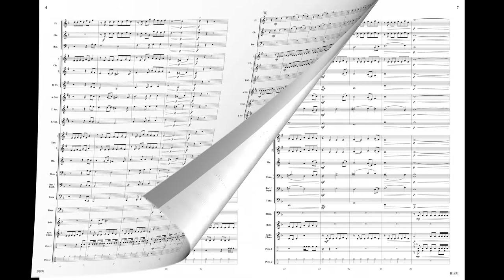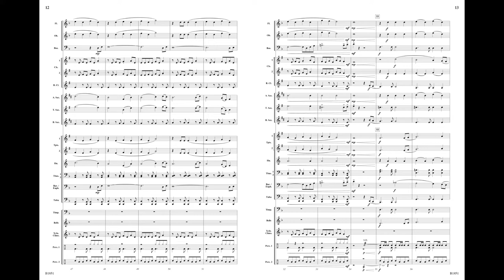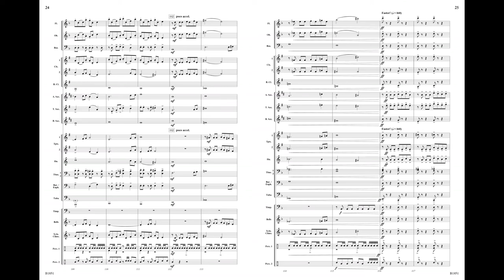The Grid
Grade 2

Adrian B. Sims
B1851

Journey to the future with a work depicting the power network that brings energy to cities and towns around the world. The pulse of electrons can be felt as the rhythmic intensity continues to build, multiply and expand throughout various sections of the ensemble. A thrilling and innovative work that will inspire students and audiences alike!